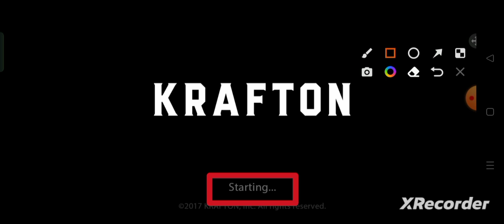Toturial of How to Play BGMI Teamdeath match